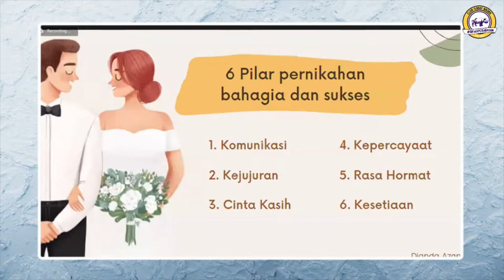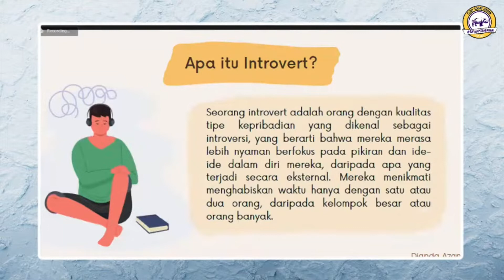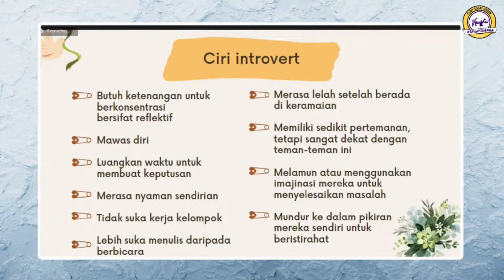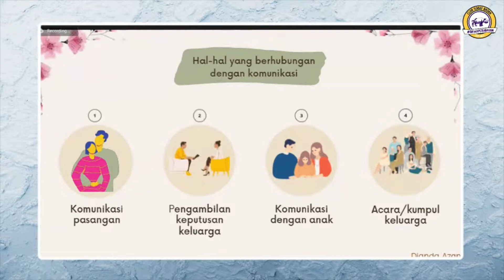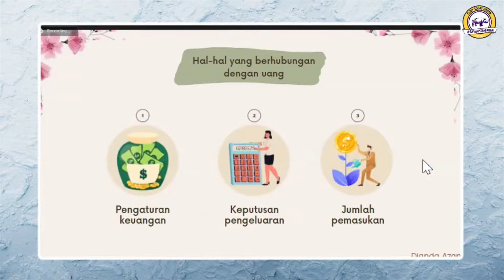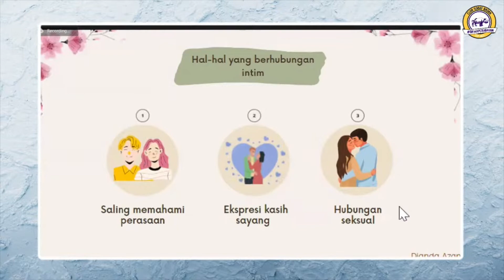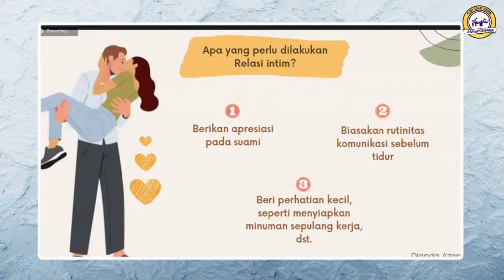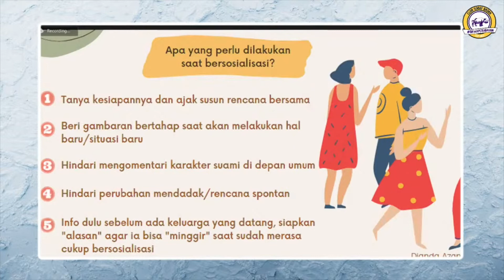Cara Memahami Pasangan Yang Pendiam | Webinar Club Sobat Badak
Halo Sobat Badak! Webinar lagi yuuk. Nah kali ini ada Dianda Azani, M.Psi. yang akan memberikan materi menarik nih, yaitu Bagaimana sih Cara Memahami Pasangan Yang Pendiam.

Penasaran? Makanya tonton Webminar episode kali ini ya!